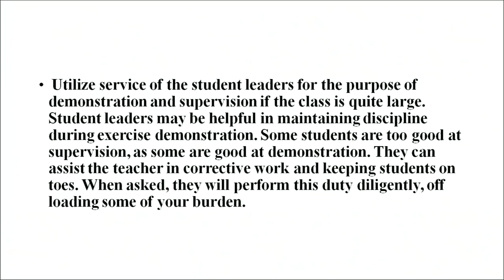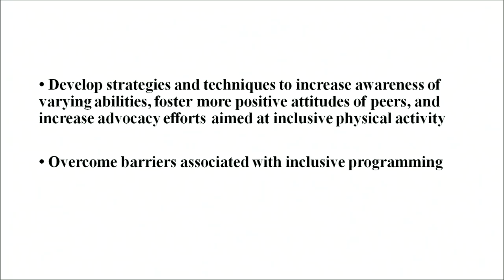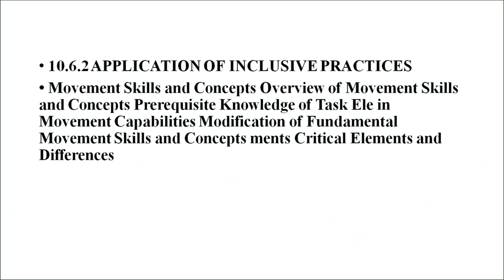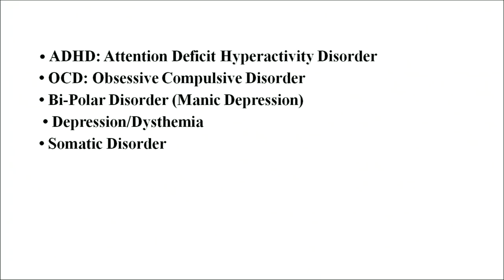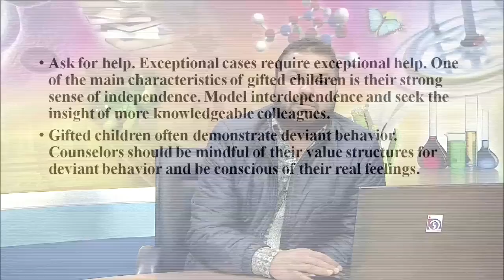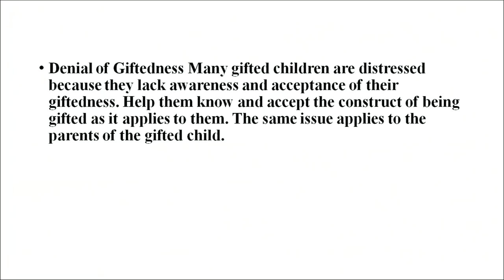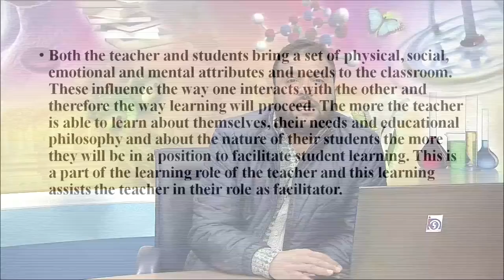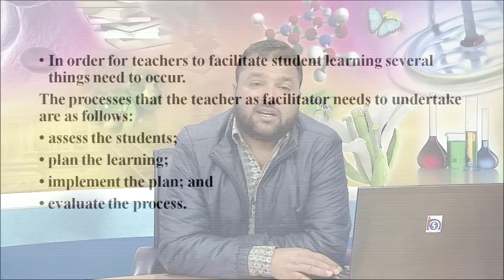Teacher and Inclusion